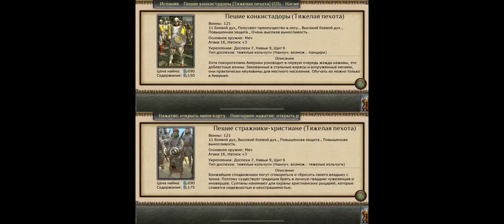Medieval II: Total War 1vs1: Пешие конкистадоры vs Пешие стражники-христиане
Фракция: Испания vs Мавры
Сложность: Средняя